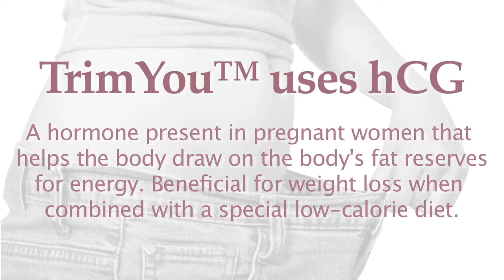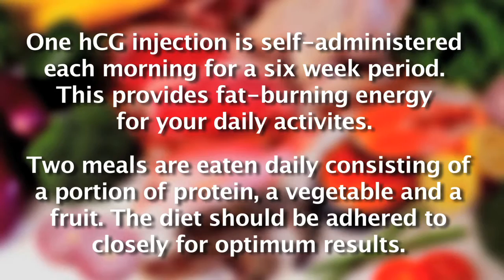Weight Loss | HCG Diet in Frederick | Dr. Robert Bowen MD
Dr. Bowen is proud to offer the physician-directed medical weight loss program, TrimYou™ Certified hCG Weight Loss Plan.   We are the only TrimYou Certified office in the area.

HCG is a complex molecule/glycoprotein that contains over 300 aminopeptides.  It is found in all male and female human tissue.  It occurs in very high levels in females during pregnancy, produced by the placenta.
Although hCG is a drug approved by the FDA, it is not specifically approved by the FDA for weight loss.  When a physician prescribes hCG for weight loss, this is called an ‘off-label’ use of the drug.
The TrimYou diet that we offer is based on the work of a physician named Dr. ATW Simeons.  Dr. Simeons described three types of fat:
 • Structural Fat is the necessary fat supporting the kidneys, cushioning the arteries, etc.
 • Normal Fat is what our bodies use for fuel and is localized all over the body.
 • Abnormal Fat is surplus fat that accumulates around our waist, hips, thighs and abdomen and causes obesity. Fat deposits of this kind can be “fixed” with the hCG Diet Protocol discovered, researched, and documented by Dr. ATW Simeons on over 100,000 patients.
Using hCG combined with a very low calorie diet, the brain is tricked to think your body is in a “starvation state,” demanding you use up calories from your fat storage at a rate of up to 1 to 2 pounds of fat per day. Remarkably, you are able to do this without feeling starved. The plan forces your body to use up your fat stores, so you are fueling your body with fat stores you are burning, instead of food intake. No exercise is required for this program to be effective. Although this may sound a bit scary, this is actually a diet that has shown great results for many years. It is monitored by Dr. Bowen’s medical staff to make sure you are losing weight safely and effectively.
HCG by itself does not cause fat loss.  Rather, the specific TrimYou protocol incorporating (1) a Very Low Calorie Diet, (2) a rigid selection of allowable food choices, and (3) a precise dosage of hCG causes the fat loss.  The hCG molecule triggers the body to burn its fat stores.  These calories are then used by the body and provide the additional 2,000-3,000 calories needed daily by those on the hCG Diet.  hCG is “muscle preserving.”  Therefore, the majority (if not all) of the weight loss is lost body fat.

Serving Martinsburg, Hagerstown, Harpers Ferry, Frederick, Winchester, Williamsport